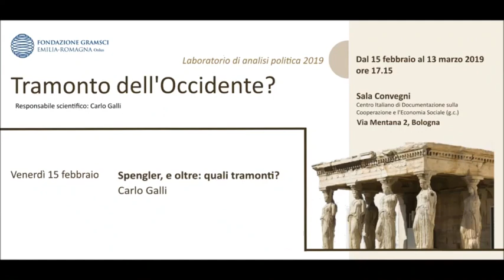Il Tramonto dell Occidente - Oswald Arnold Gottfried Spengler . [Carlo Galli]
Laboratorio di analisi politica 2019 - Carlo Galli